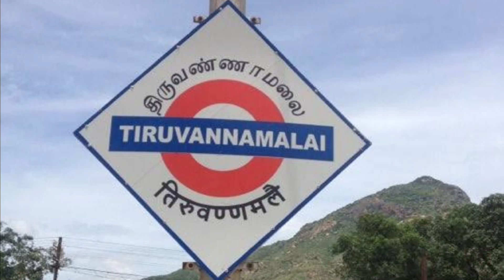| TIRUVANNAMALAI TO CHENNAI |MEMU TRAIN |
| TIRUVANNAMALAI TO CHENNAI |MEMU TRAIN | super |Fast passenger